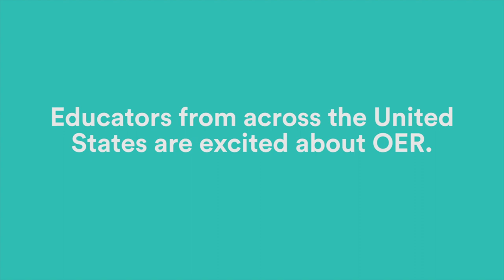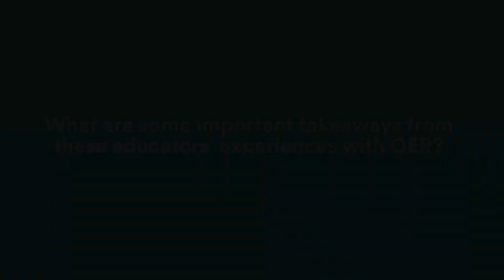The PreK-12 OER Learning Network: Highlight Reel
In March 2018, ISTE and New America invited several education leaders to Washington, DC. Each shared their state or district's experiences with using open educational resources (OER). Click on the link below to access the full playlist of their interviews.